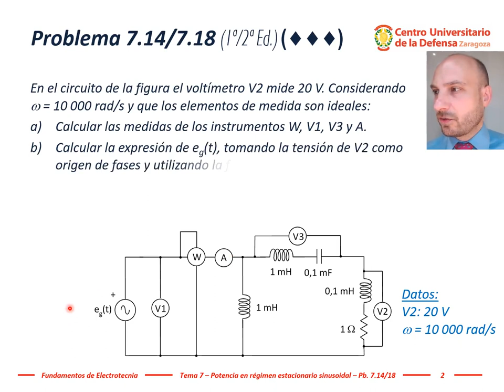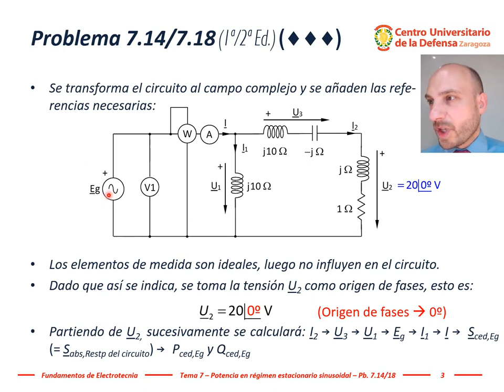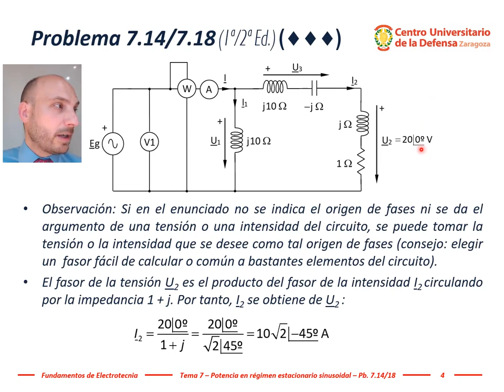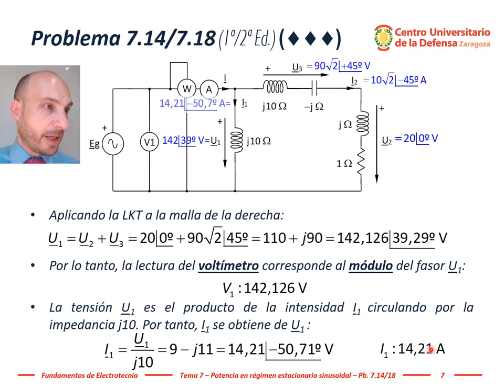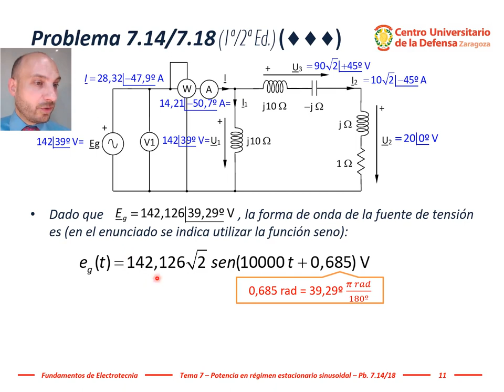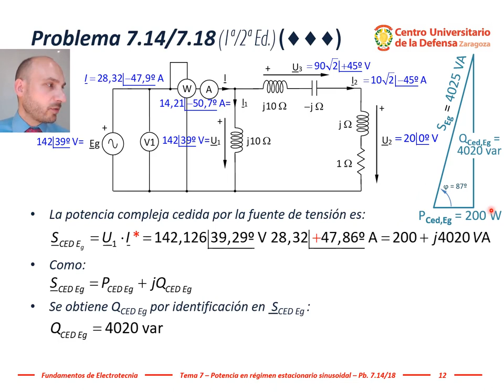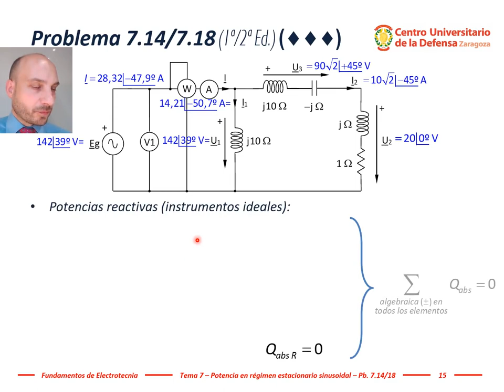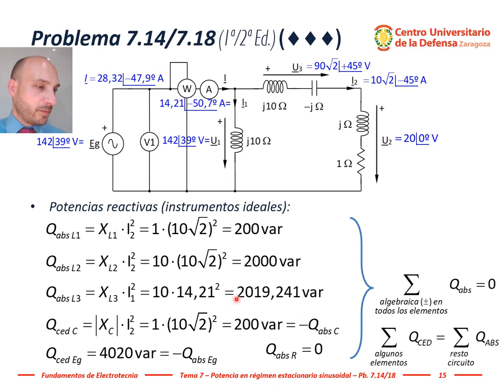Electrotecnia - Tema 7, #9: Problema de voltímetros, amperímetros, vatímetros y teorema Boucherot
Este vídeo forma parte del curso gratuito ELECTROTECNIABIERTA y contiene una resolución del problema 7.18, que consiste en un circuito de corriente alterna (régimen estacionario sinusoidal) con voltímetros, amperímetros y vatímetros.

Esta resolución utiliza el balance de potencias activa (P), reactiva (Q) y compleja (_S_), que por razones históricas se denomina teorema de Boucherot. En todo circuito alimentado por fuentes sinusoidales de la misma pulsación, se conservan,  de manera independiente, la potencia activa y la potencia reactiva.

Pueden ver o descargar gratuitamente la versión on-line del libro con el enunciado de este problema en la Biblioteca Virtual de Defensa copiando la siguiente dirección en el navegador web:

O bien pulse sobre el icono PDF del siguiente enlace web:
El problema 7.18 apareció numerado como 7.14 en la primera edición.

Este vídeo contiene la novena parte del Tema 7 (Potencia eléctrica en régimen estacionario sinusoidal, factor de potencia, potencia compleja, activa, reactiva y aparente, triángulo de potencias en corriente alterna), realizada en la asignatura Fundamentos de Electrotecnia del Grado en Ingeniería de Organización Industrial impartida presencialmente en el Centro Universitario de la Defensa, Academia General Militar, Zaragoza (España).